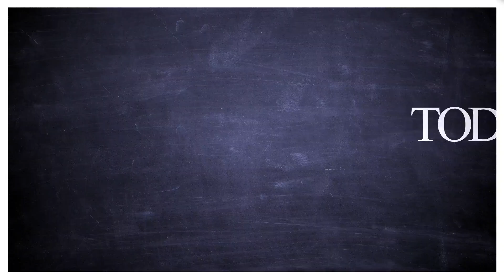Marcus Samuelsson makes tibs and grits on TODAY plaza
Acclaimed chef and philanthropist Marcus Samuelsson stops by the TODAY plaza and shares his recipe for tibs and grits — a dish inspired by brunch!